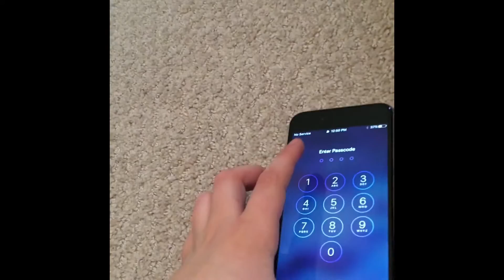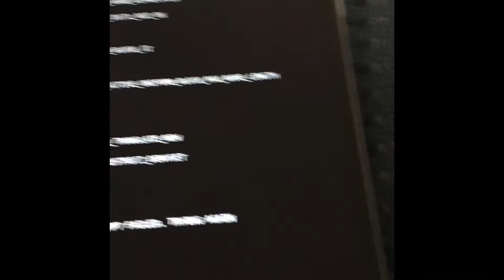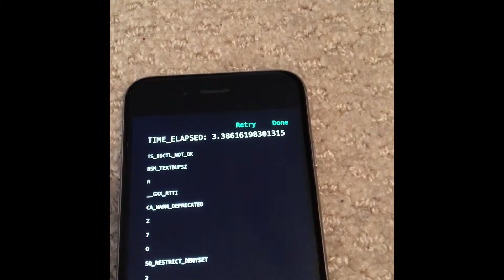Easy way learn hacking in 5 minutes or less!